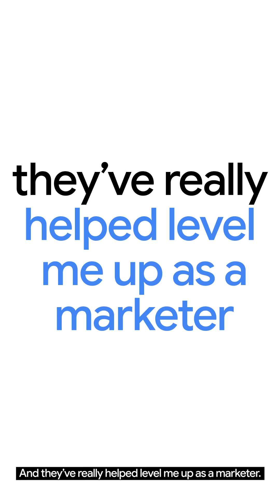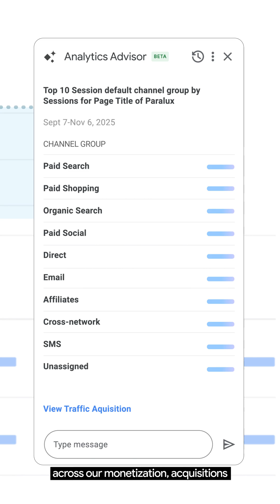Google Ads Advisor & Analytics Advisor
🤖🎁 𝗡𝗲𝗲𝗱 𝗮 𝗵𝗲𝗹𝗽𝗶𝗻𝗴 𝗵𝗮𝗻𝗱 𝘁𝗵𝗶𝘀 𝗵𝗼𝗹𝗶𝗱𝗮𝘆 𝘀𝗲𝗮𝘀𝗼𝗻? Try Ads Advisor & Analytics Advisor like Emiko Barker, Senior Manager of Acquisition Marketing at Samsonite did. Here’s how she used our new agentic experiences:

✨ 𝗔𝗱𝘀 𝗔𝗱𝘃𝗶𝘀𝗼𝗿 helped Emiko solidify Samsonite’s platform marketing ROAS targets for November and predict future performance. It was able to provide key observations, a phased strategy, and budget considerations—all aligned to Samsonite’s business context.

✨ 𝗔𝗻𝗮𝗹𝘆𝘁𝗶𝗰𝘀 𝗔𝗱𝘃𝗶𝘀𝗼𝗿 allowed Emiko to quickly cut through the massive amounts of data Samsonite has, and better understand their latest global launch—the Paralux Travel Collection—at a faster rate.

These tools didn’t just help Emiko manage the holiday rush—they helped her grow and feel more empowered to explore new areas of the business.

Ads Advisor and Analytics Advisor will be available to all English accounts and properties in December